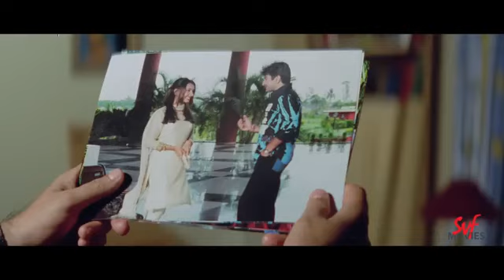সব ভালবাসা সফল হয় কি | Premi | Jeet | Jisshu Sengupta | Chandana | Movie Scene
রাহুলের কথার সম্মান রাখতে পারবে কি সুমিত?